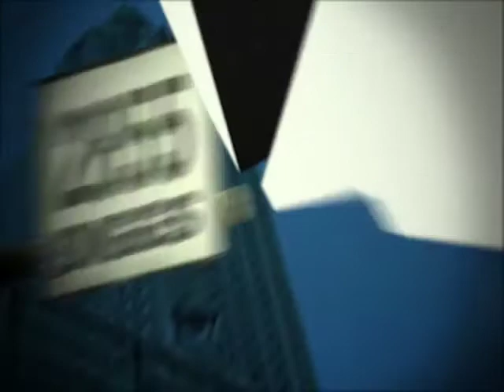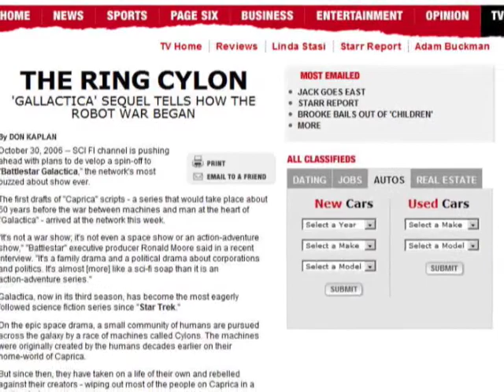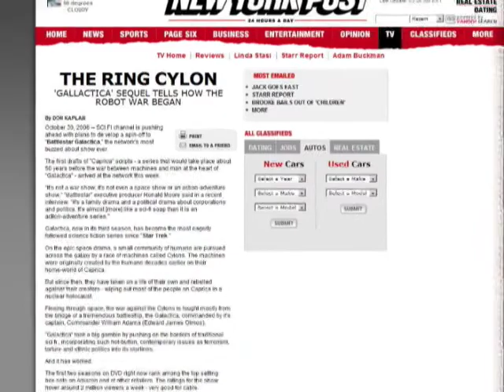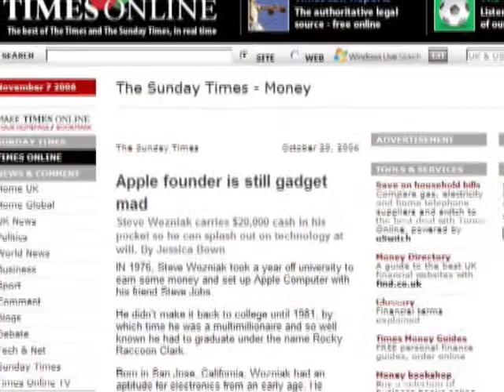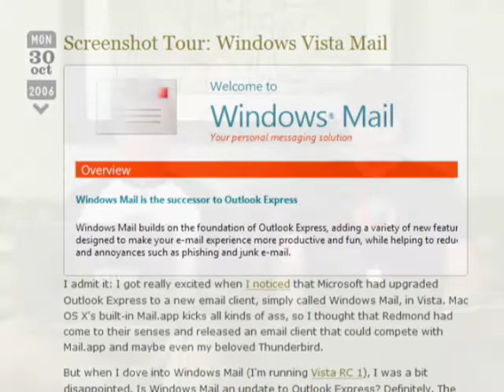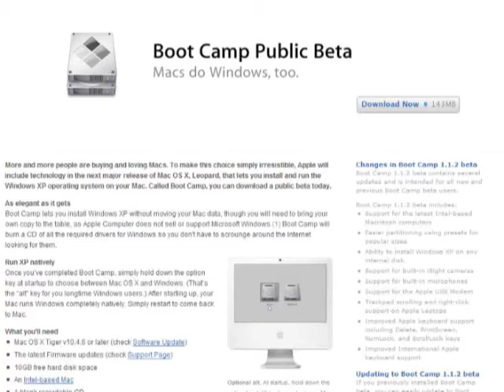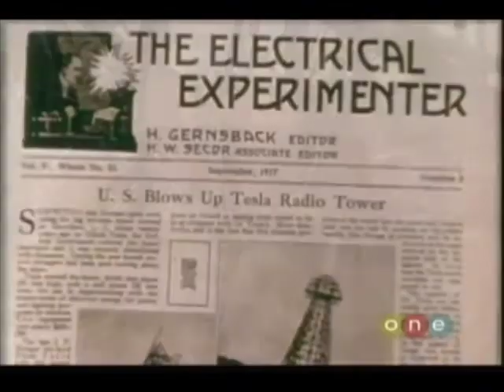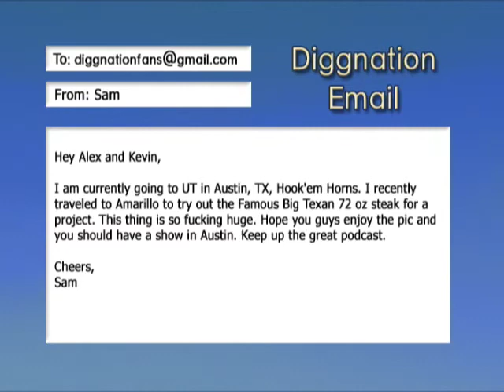Diggnation Episode 71 (November 9, 2006)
Galactica sequel tells how robot war began
Steve Wozniak: Why I Carry $20,000 With Me At All Times
Screenshot Tour: Windows Vista Mail
Apple Boot Camp 1.1.2 Released
Blender destroys marbles
The missing secrets of Nikola Tesla